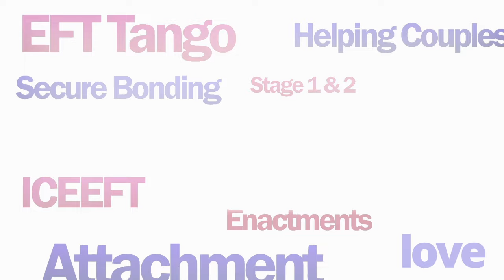Trauma-Trauma Couples Therapy using EFT-Featuring Sandra Taylor, PhD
In this insightful video, join Dr. Belle, PhD, LMFT, a Certified EFT Supervisor & Therapist, and EFT Trainer Sandra Taylor, PhD, Director of the British Center for EFT, as they explore the nuanced terrain of working with triggers in trauma-trauma couples using Emotionally Focused Therapy (EFT). Drawing from their extensive clinical experience, Dr. Belle and Sandra offer practical strategies and interventions for identifying and navigating triggers within the context of trauma, fostering healing and connection in relationships. Whether you're a therapist seeking to deepen your understanding or a couple navigating these challenges yourselves, this video provides valuable insights into the transformative power of EFT in addressing trauma within intimate relationships.